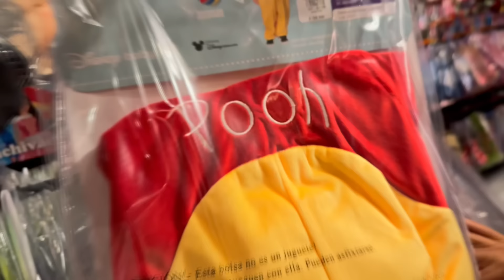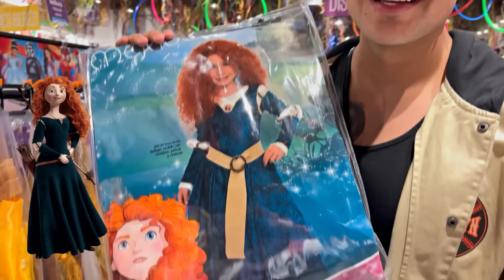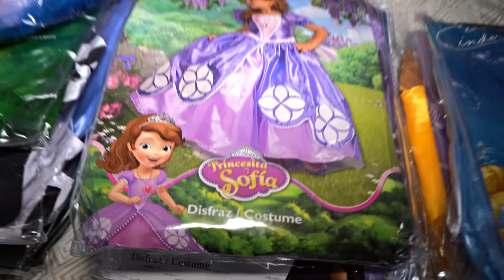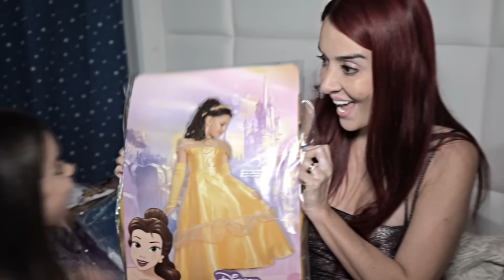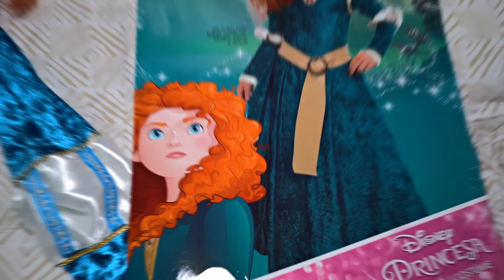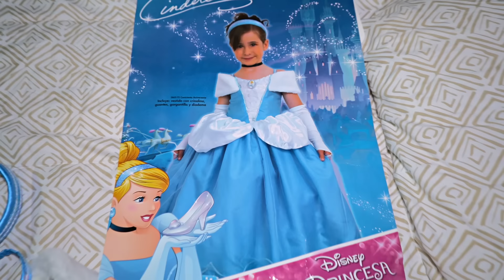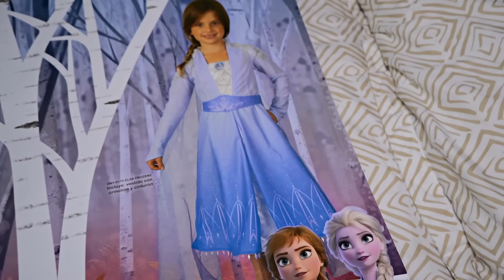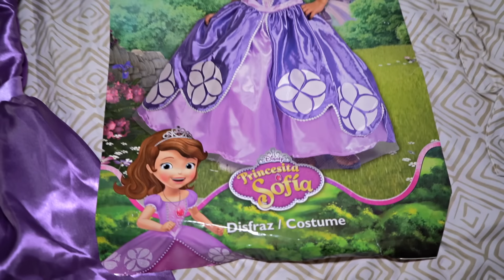NUESTRA HIJA ISABELLA SE DISFRAZA POR PRIMERA VEZ😍😱Carlos & Adri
Les compramos muchos disfraces a SALOMÉ y sus primeros disfraces a ISABELLA❤️😍